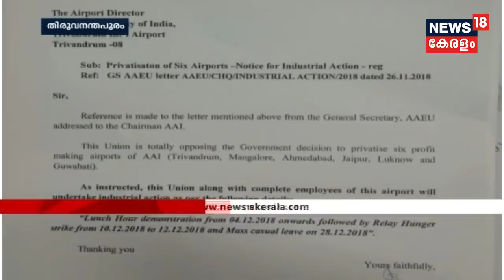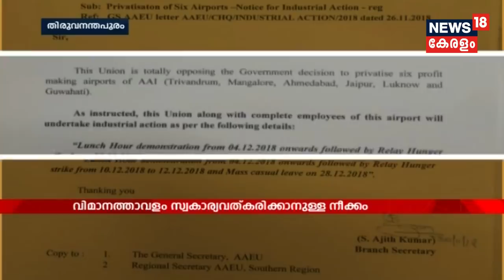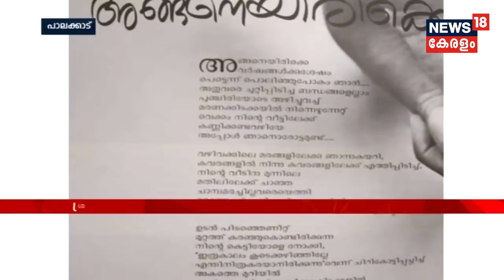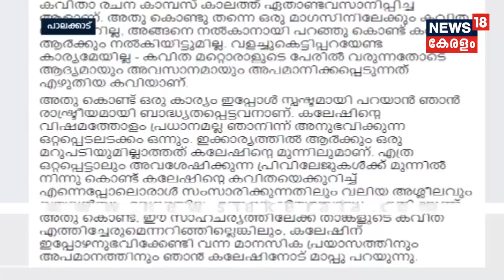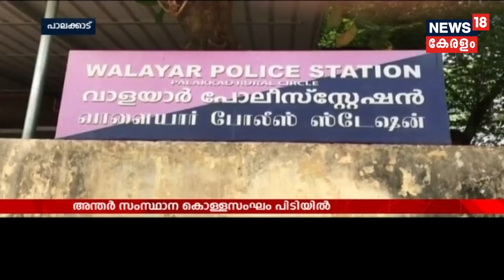News @ 7 AM: ശബരിമല പ്രശ്‌നം പഠിക്കാന്‍ അമിത് ഷാ നിയോഗിച്ച BJP എംപിമാരുടെ സമിതി ഇന്നെത്തും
A team of BJP MPs, appointed by Amit Shah,  to study the Sabarimala issue will reach Kerala today for their two-day visit. The team include Saroj Pandey, Vinod Sonkar, Pralhad Joshi and Nalin Kumar Kateel and will submit their report to Amit Shah within 15 days.